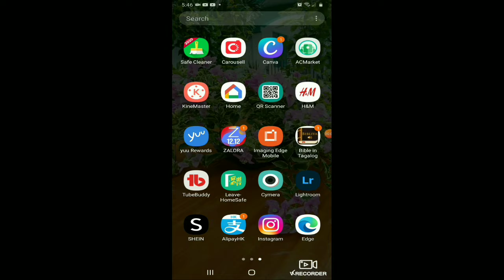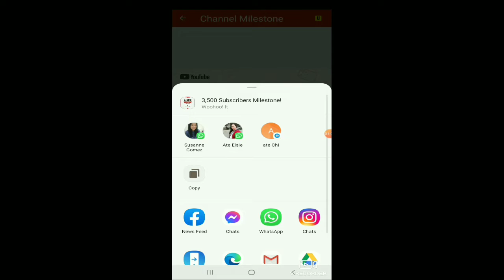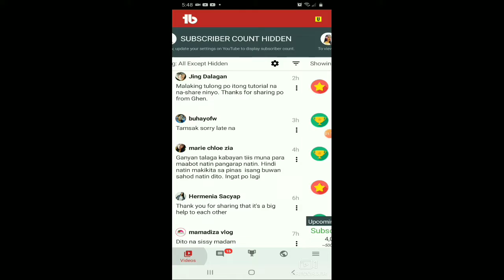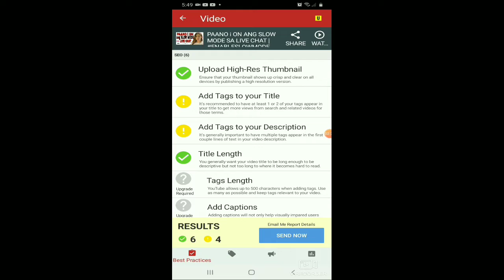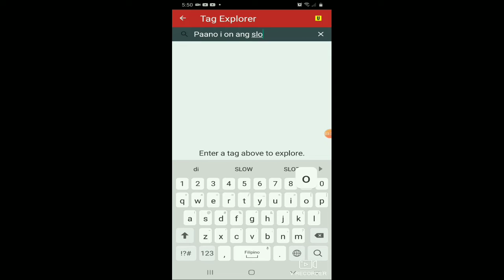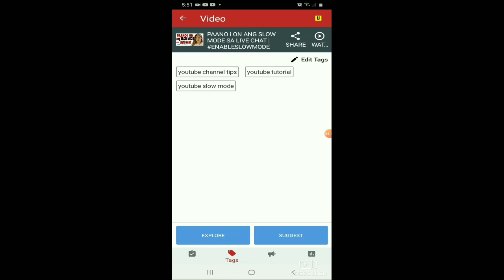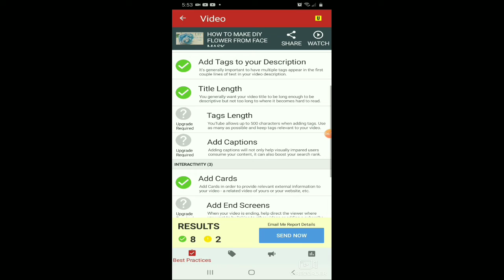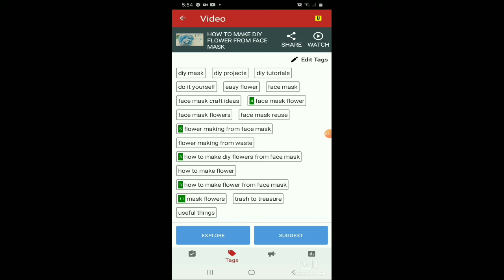PAANO GAMITIN ANG TUBEBUDDY PARA DUMAMI ANG VIEWS | TAGALOG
Hi everyone, My channel is all about  craft, tutorial,  lifestyle and livestream,

in this video simple way to grow your channel even you are small youtuber, hope you like this video.

tubebuddy
moreviews
tubebuddytutorial
paano gamitin ang tubebuddy sa android phone
paano gamitin ang tubebuddy

tubebuddy tutorial

how to use tubebuddy to grow your youtube channel
how to use tubebuddy for tags